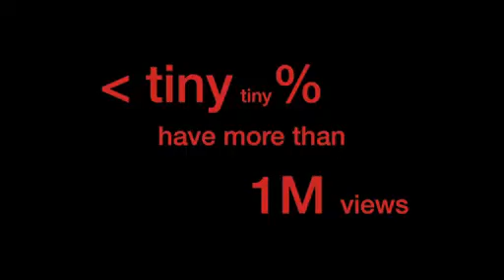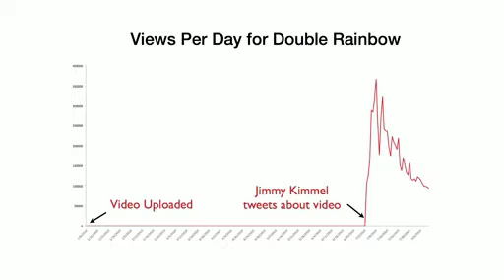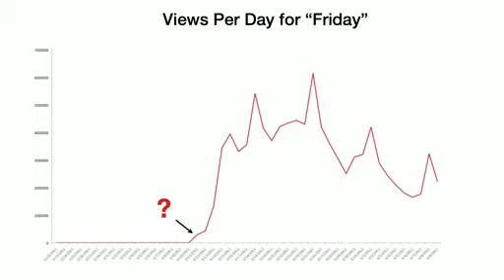Why videos go viral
Why videos go viral by Kevin Allocca